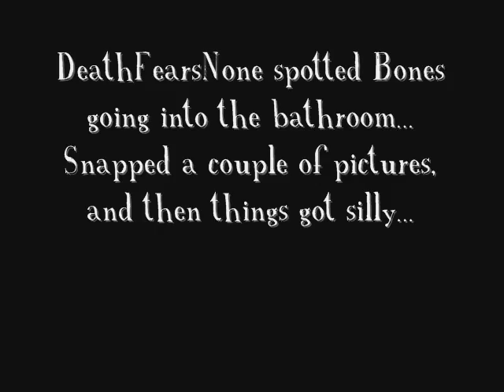Bones the RagaMuffin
So apparently the water bowl was empty, and apparently Bones was thirsty. But as soon as my friend got within seeing distance, he just sat there... Pretending like he wasn't doing anything at all...

Bones is a RagaMuffin.

At the end you see my other kitty, Ryuu, the Peterbald.